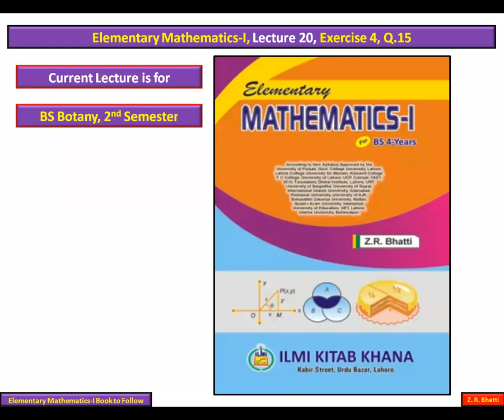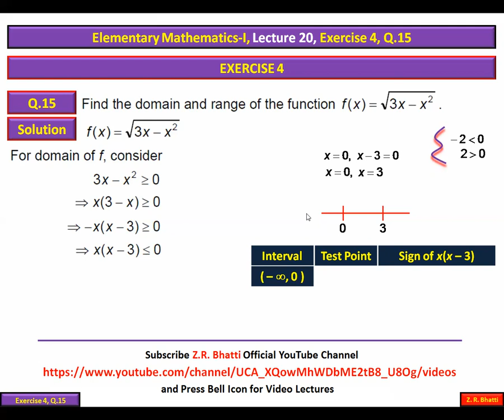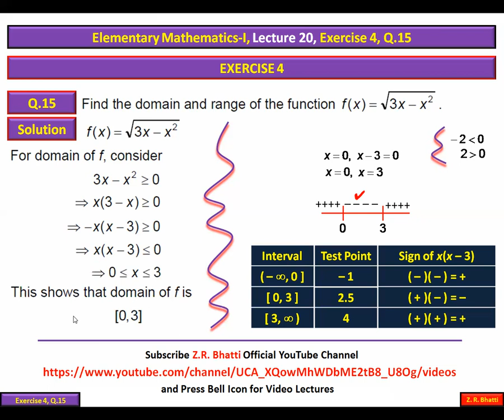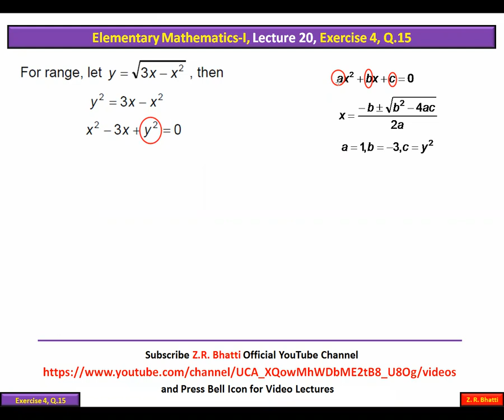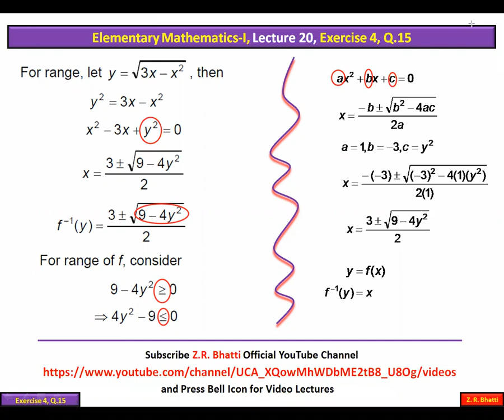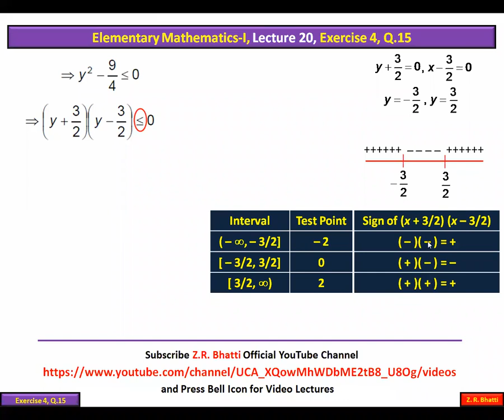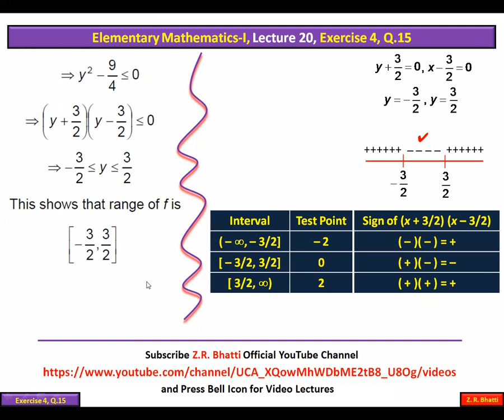EM-I, Lecture 20, Exercise 4, Q.15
In this lecture students will learn to find domain and range of a function
Elementary Mathathematics-I, Z.R. Bhatti
BS BBA, Economics, History, Botany, Chemistry, Zoology, Mass Com, Urdu, Social Work